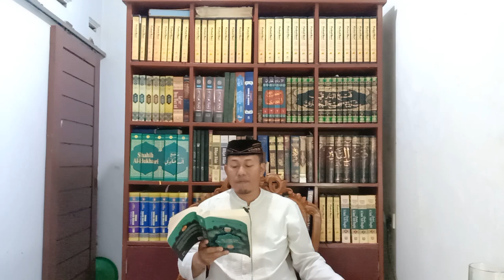HIKAM 64: KEKUATAN WARID YANG BISA MENGELUARKANMU DARI PENJARA, Hikam Ibnu `Athaillah Assakandari 64